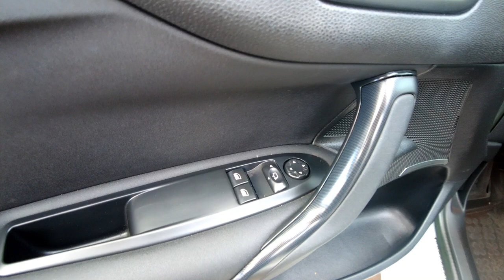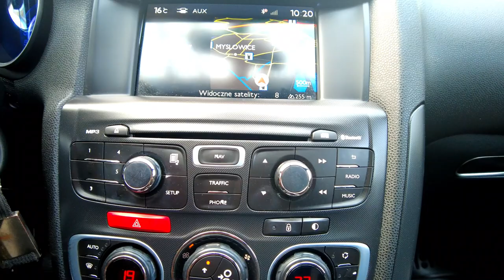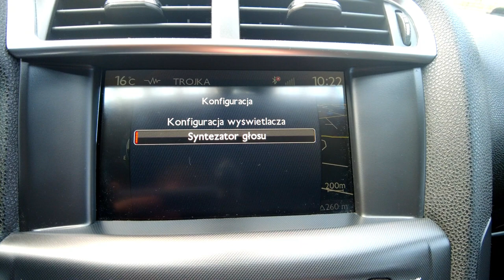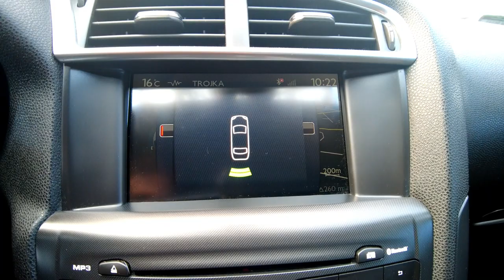DS 4, 1,6i-120KM, SKÓRA+MASAŻE+LED+NAVI+PARKTRONIC+PODGRZEWANE FOTELE, Auto Centrum Bracia Sikora